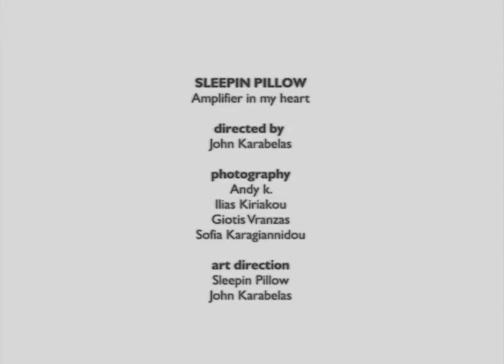Sleepin Pillow - Amplifier in my heart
Music video for Sleepin Pillow.

dir. John Karabelas

camera:

Andy k.
Ilias Kiriakou
Sofia Karagiannidou
Giotis Vrantzas

stage lighting: Vassilis Karkavitsas

live visuals  &  art direction:  Karabelas & Sleepin Pillow